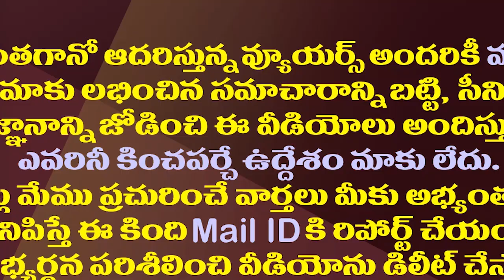పెగాసస్ వ్యవహారంపై చంద్రబాబు మౌనం...కారణం ఇదేనా?| Why Was Chandrababu Silent On The Pegasus Issue?